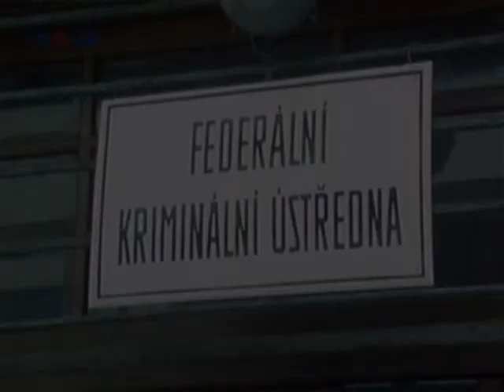CSI Praha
Úvodní znělka k novému spin-off CSI.